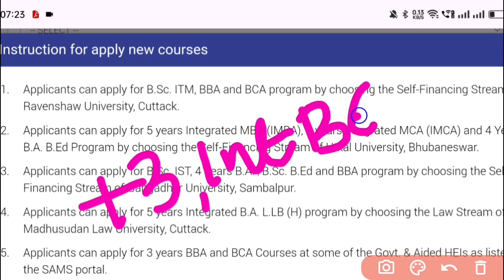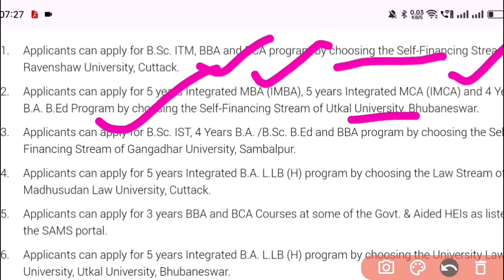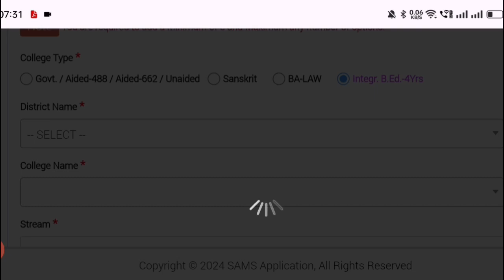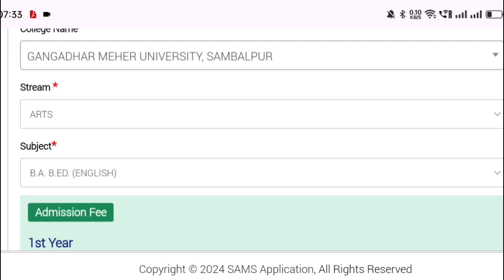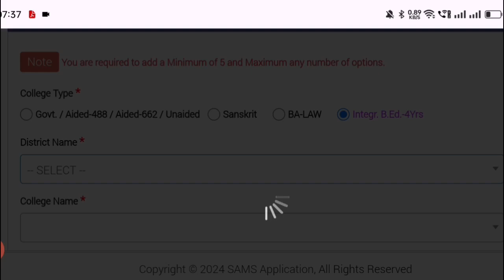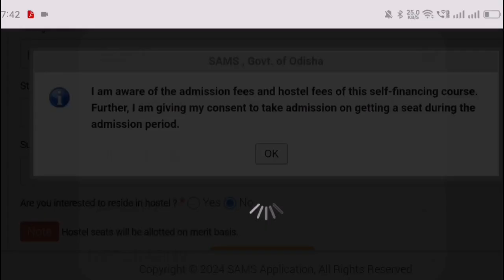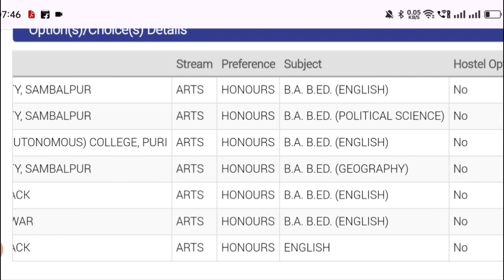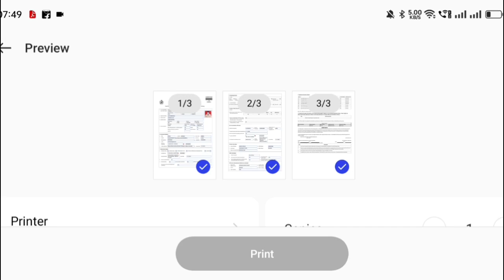Integrated BEd 2024,+3,How To Give Preferences,How To Apply,How To Choose Course and College